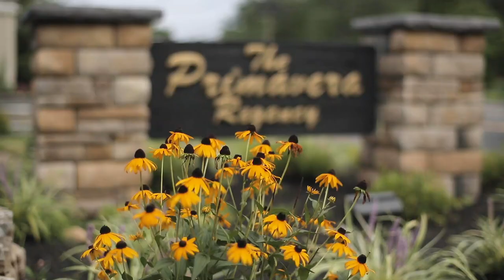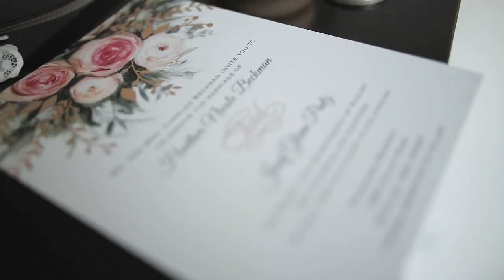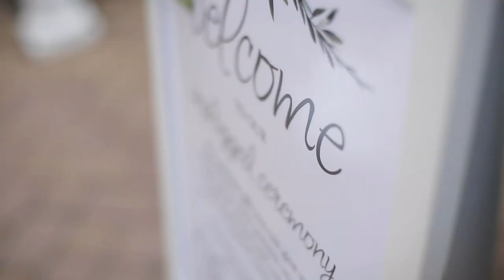Primavera Regency Wedding of Heather & Josef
This is Wedding Video Highlights created for Heather & Josef, whose Ceremony and Reception were held at Primavera Regency in Stirling, NJ. The video was captured by 1 wedding videographer. This video was captured and edited by New Jersey leading Wedding Photography & Wedding Cinematography Studio – New Jersey Videography.

Offices - East Brunswick, NJ | Hoboken, NJ | Hackensack, NJ.